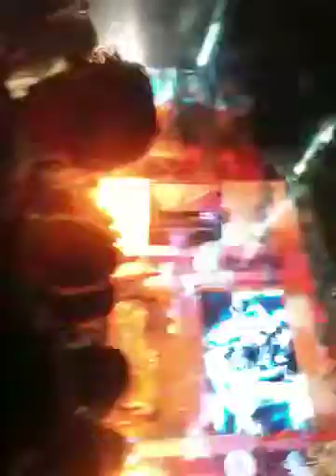Matrixx at the park 23/07/'10 1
Don Diablo, Billy the Klit